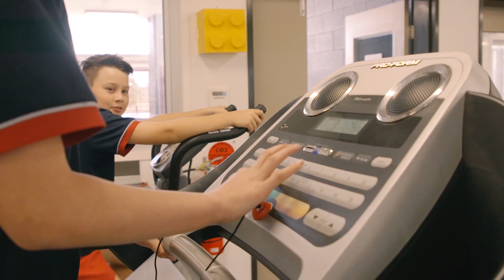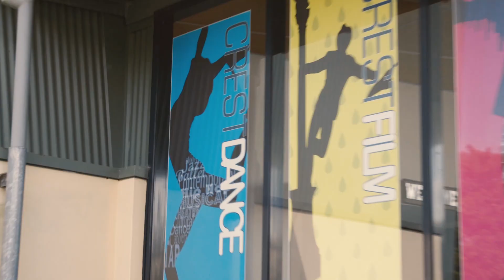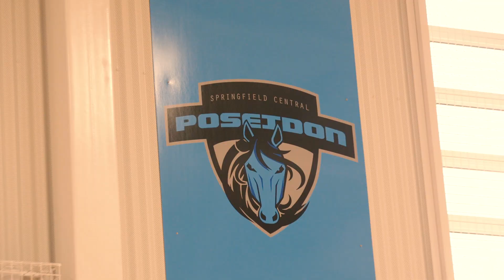The Learning City (Greater Springfield Learning Coalition Song)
Students from the 11 Schools in the Greater Springfield region in South East Queensland have collaborated with Josh Arnold from Small Town Culture to create 'The Learning City', a song and music video representing the Learning Coalition of the Greater Springfield region. The Learning Coalition represents all 11 Schools in this region along with more than 11 thousand students and is all about Schools working together to create an environment where students can create, discover and flourish through an abundance of choices and opportunities.